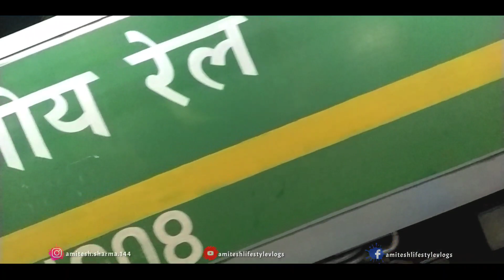Rampur Journey Completed 〽️